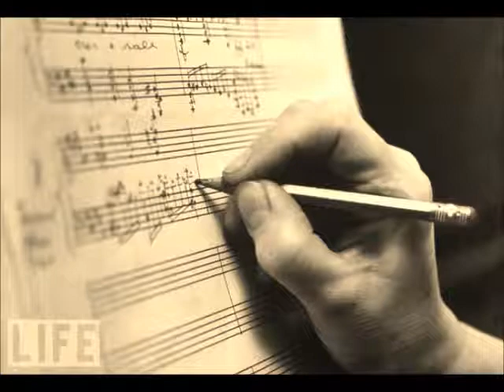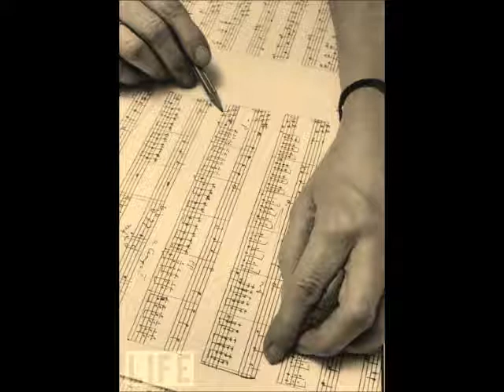Rosemary Brown - 1969